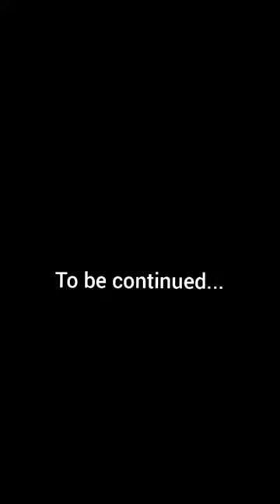Kuch esi ladkiya bhi hoti hai 😥😥😭😭